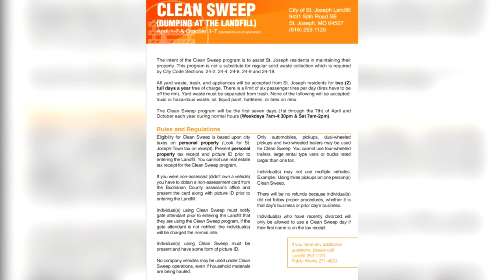Fall clean sweep program begins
The program is used to help St. joseph residents maintain their property.